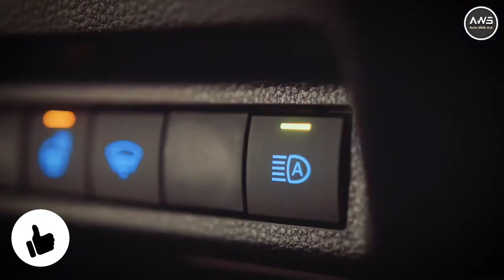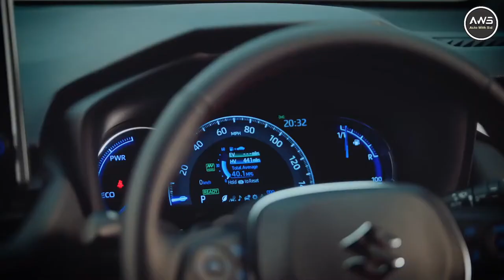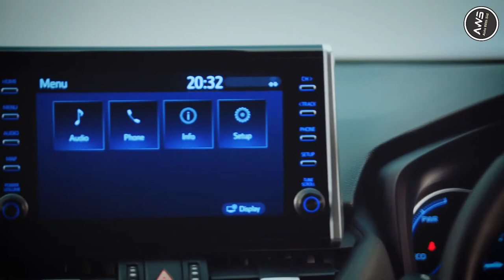SUZUKI की इस कार में Harrier से भी ज्यादा Features | Maruti Suzuki A Cross SUV Launch Price in India